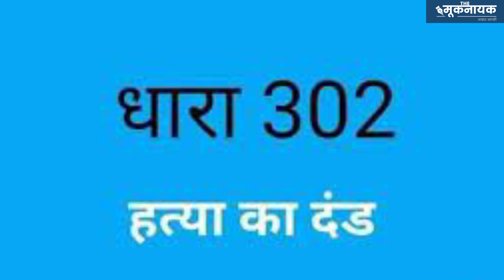Delhi Cantt: बहुत बड़ी खबर, FIR में सामूहिक दुष्कर्म की धारा जोड़ी जाएगी, चार्जशीट तैयार होना शुरू..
'The Mooknayak' is dedicated to Marginalised, Unprivileged & Bahujan Society. It works on the principle of Dr. Ambedkar, Phule, Birsa, Periyar and Constitution.